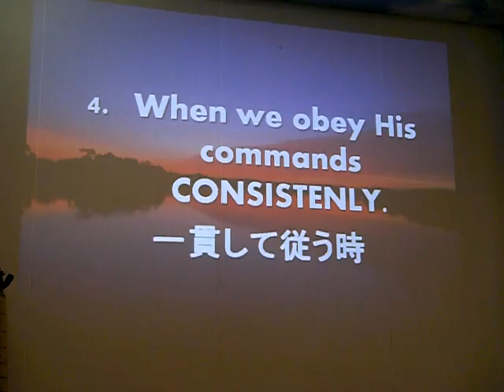Jesus,I Love You。。。How? by Pastor Monty Izon Part 9